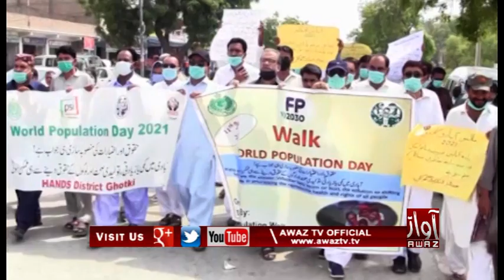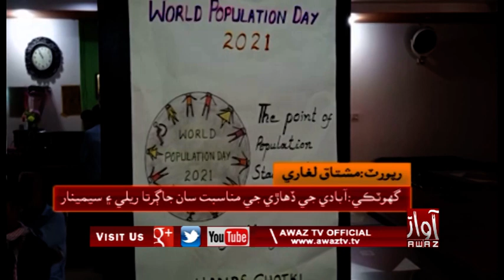Ghotki |Aabadi Je Dihaare Ji Munasbat Saan Jagirta Relly Aen Seminaar Kothayo Wayo | PKG |By Awaz Tv